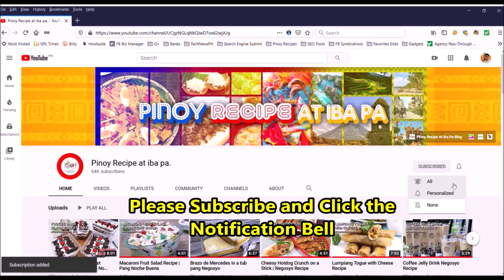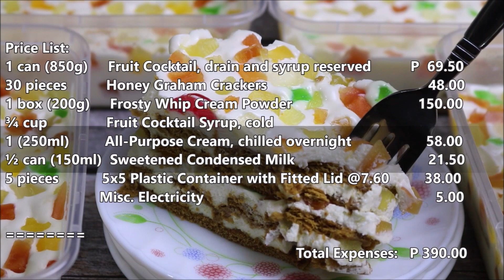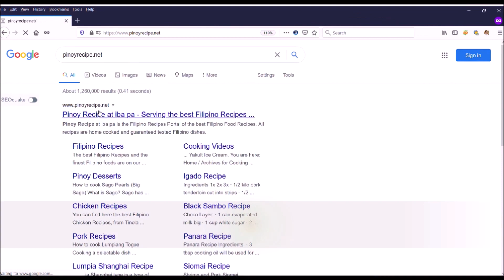Fruit Cocktail 2 Ways - Fruit Cocktail Graham Float and Fruit Cocktail Cake in a Tub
Two ways to make Fruit Cocktail Cake, watch this video to see how to make Fruit Cocktail Graham Float and Fruit Cocktail Cake in a Tub, both are Negosyo recipes

*** Take Note:  at the last part of each recipe you will see the Costing.

Ingredients:
Graham Float:
1 box (200g) Frosty Whip Cream Powder, whipped according to package ( Buy Frosty Whip Cream
1 (250ml)         All-Purpose Cream, chilled overnight
1 can (850g)     Fruit Cocktail, drain and syrup reserved
30 pieces          Honey Graham Crackers
¾ cup               Fruit Cocktail Syrup, cold
½ can (150ml)  Sweetened Condensed Milk, chilled

You also Need:
2 pieces           Candied Green Cherry, chopped for topping (optional)
5 pieces           5x5 Plastic Container with Fitted Lid

* 2] Fruit Cocktail Cake in a Tub -  Makes: 6 medium Llaneras

Ingredients:
Cake Batter:
4 L       Egg Yolks
¼ cup   Sugar
¼ cup   Oil
¼ cup   Milk
1 tsp.    Vanilla Extract
1 cup    Cake Flour
1(29g)   Milk Powder
1½ tsp. Baking Powder
¼ tsp.   Salt

Meringue:
4 L        Egg Whites
¼ tsp    Cream of Tartar
6 tbsp.   Sugar
Whipped Cream Frosting:
250g     Frosty Whip Cream Powder
1 cup    Cold Fruit Cocktail Juice or Cold Water
1 drop  Green Food Color, (optional)

Topping:
2 cups   Fruit Cocktail, drain & juice reserved

You also Need:
6 med. Llaneras Baking Liners
6(750ml) Plastic Containers